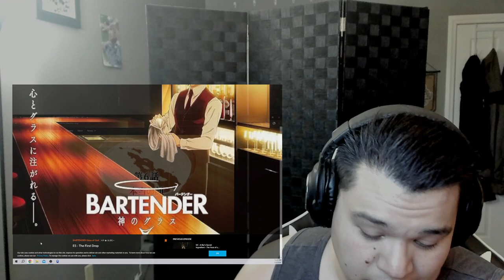Bartender: Glass of God Episode 5 Reaction! A Trip to Yamazaki!